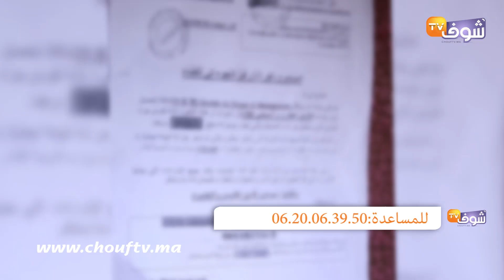الزوجة لي اتهمها راجلها خذات لفلوس وهربات تفجرها:هو لي باع فراش الدار وكيقولي كنولد ولاد مراض طيحيهم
بعد تصريح زوج يتهم زوجته بسرقة النقود التي تبرع بها المحسنون لصالح أطفالهما المعاقين وهروبها، خرجت الزوجة عن صمتها تكذب اتهامات زوجها لها.